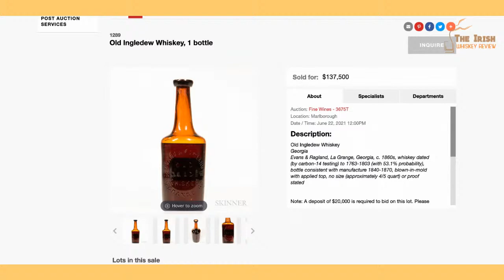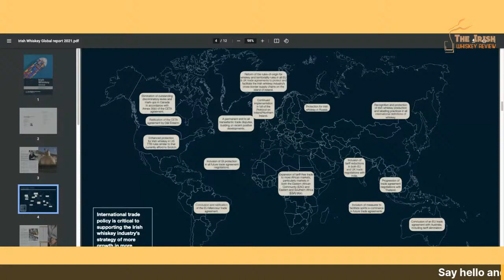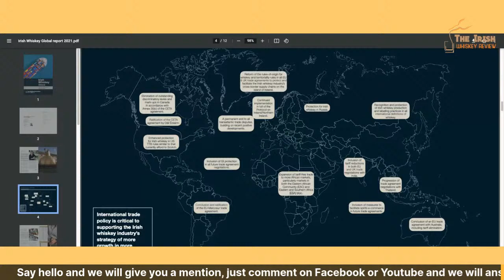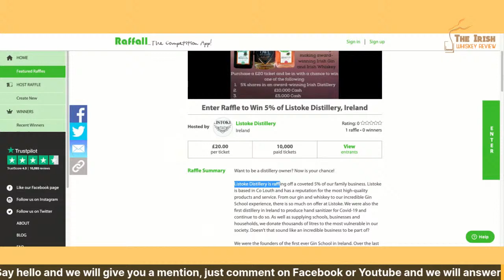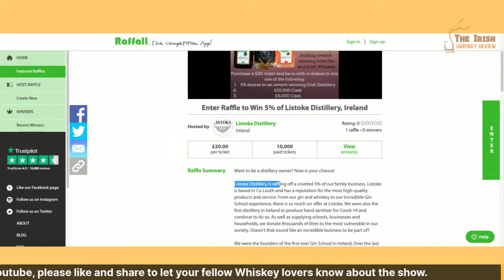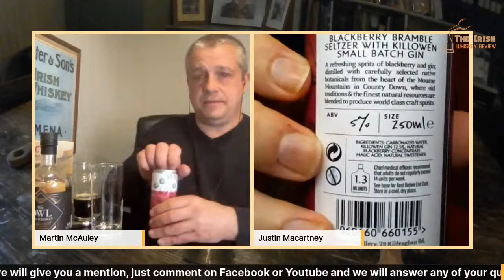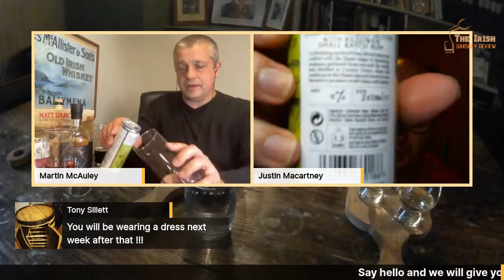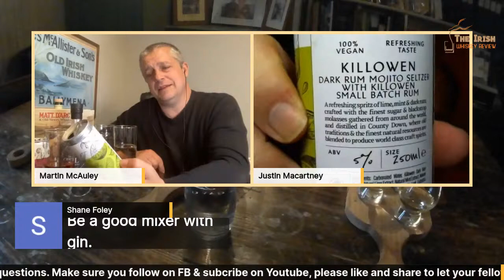Matt D’Arcy’s Irish Whiskey is joining The Echlinville Distillery portfolio.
In This Week in Whiskey plus a Tasting of Killowen Seltzer and a reminder of Listoke Distillery's raffle